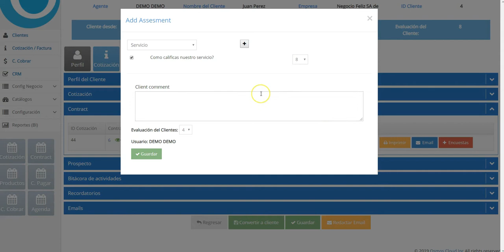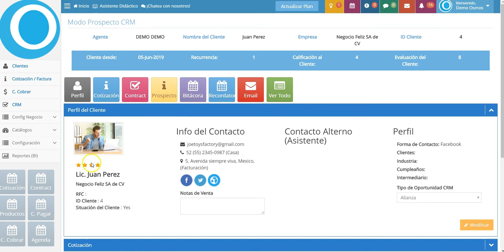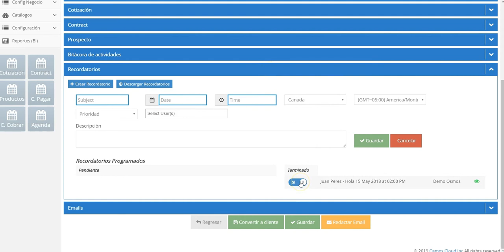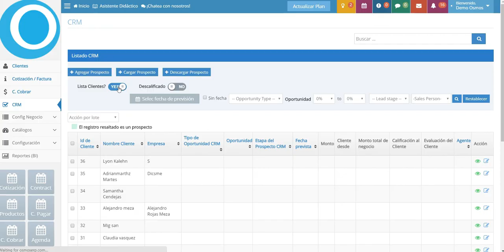32. Modulo CRM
Aquí encontrará la información de tu prospecto dividida en diferentes pestañas.
En el perfil del cliente encontrará los detalles de contacto. Para modificar la información, haz clic en modificar.
En la pestaña Cotización puedes crear cotizaciones y propuestas. También desde aquí puedes ver todas las cotizaciones asignadas al prospecto.
NOTA: Recomendamos crear cotizaciones y presupuesto desde el módulo de cotizaciones.

En la pestaña de contratos encontraras todas las cotizaciones concretadas y convertidas en contratos, pedidos, etc. Para aplicar una encuesta haz clic en encuesta.
NOTA: Para crear una encuesta, dirígete catálogos / encuestas.
Puedes agregar comentarios y calificar al cliente asignándole entre una y 5 estrellas.
Los resultados de la encuesta y la calificación al cliente se pueden ver desde la barra de proceso y desde el perfil del cliente.
La pestaña prospectos es en donde asignas el tipo de oportunidad y etapa del prospecto.
NOTA: Para conocer más sobre las etapas del prospecto dirígete a Configuración / Valores del sistema / Etapas del prospecto
Puedes ingresar una fecha prevista y un monto.
Convierte un prospecto a cliente haciendo clic en este botón convertir a cliente.
En la pestaña de bitácora de actividades es donde registras notas y actividades de seguimiento.
Para agregar una actividad, haz clic aquí en agregar actividad
Luego selecciona un tipo de encuentro y un motivo. Puedes asignar una duración, asociar una cotización a la actividad y seleccionar un porcentaje de oportunidad.
Agrega una nota y haz clic en guardar.
Si marcas la actividad como tarea pendiente, esta será agregada a tu lista de tareas pendientes ubicada en el foco amarillo en la parte superior de la pantalla. Cuando hayas terminado, marcarla como completada.
Puedes agregar recordatorios. Estos se envían por correo electrónico y también se guardan en Osmos. Se pueden ver desde la Agenda o en el icono superior de color purpura con un calendario.
Puede marcar un recordatorio como completado cuando hayas terminado.

La pestaña de emails se activa una vez que hayas agregado tu correo electrónico en Osmos. Para agregar tu correo electrónico dirígete a tu perfil en la esquina superior derecha y haz clic en Actualizar perfil / IMAP. Sigue las instrucciones.
En esta tabla, tienes todo el histórico de correos electrónicos intercambiados entre los usuarios y el destinatario desde Osmos.
Puede saber quién y cuándo fue enviado el correo y si fue abierto por el destinatario. Puedes responder a los correos y abrirlos.
Para redactar un nuevo correo haz clic en redactar. En la nueva ventana selecciona una plantilla de correo o redacta el correo como normalmente lo haces.
Si quieres crear una plantilla de correo dirígete a Configuracion Negocio /  Plantilla de Correo

Como nota adicional, si deseas volver a convertir un cliente en un prospecto, dirígete al listado del CRM, filtre la lista para mostrar solo clientes.

Marca el cliente que quieres convertir de nuevo en prospecto y en acción por lote selecciona la opción convertir a prospecto.